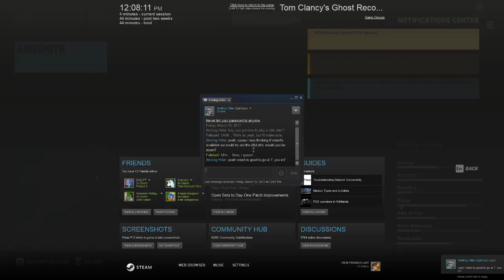GR Wildlands (w/ Cainiam) - 2 - Finding Amaru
No, that choppiness is not on your end. It... kinda clears up later.